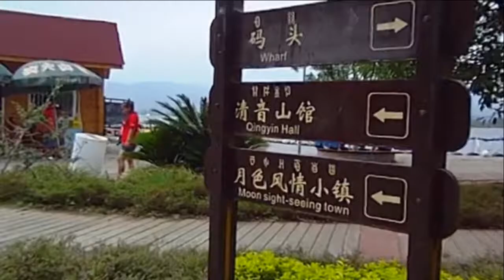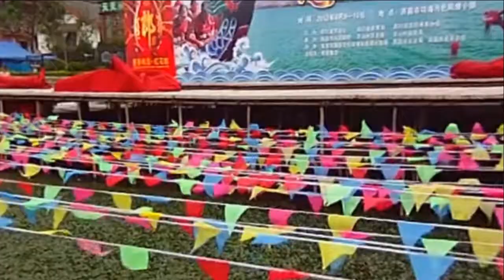四川西昌邛海到達 Qionghai Xichang, Sichuan (China)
邛海位於四川省涼山彝族自治州西昌市,古稱邛池,屬更新世早期斷陷湖,至今約180萬年.其形狀如蝸牛,南北長11.5公里,東西寬5.5公里,周長35公里,水域面積31平方公里,湖水平均深14米,最深處34米.